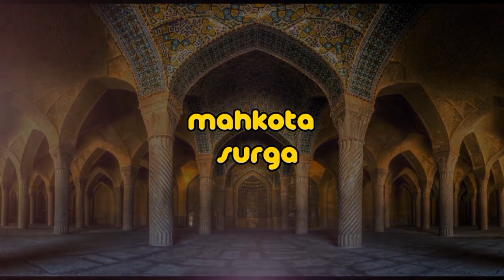Orang Ini Akan Dikalungkan Ular Besar Dilehernya Pada Hari Kiamat !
Orang Ini Akan Dikalungkan Ular Besar Dilehernya Pada Hari Kiamat !  @KajianIslam.Official